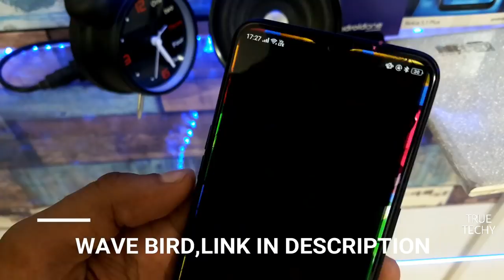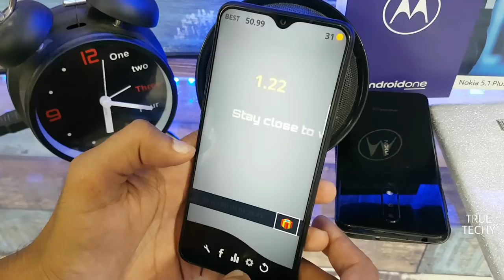Gaming On RealMe 2 Pro,Play & Win SONY EARPHONES, Giveaway,WAVE BIRD Game Review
Gaming On RealMe 2 Pro,Play & Win SONY EARPHONES ,Two Giveaway,WAVE BIRD Game Review,WaveBird Download.
Wave bird Game Determine your Balance between Brain and Hands.

RESULT ON 28 OCTOBER(SUNDAY) 9PM

Whats App Links:
2D:

Only android users are eligible.

Winner Prizes are as below:

Wave Bird 2D

1st prize- Sony earphones

2nd prize- TBD

& Lucky Draw- TBD

Wave Bird 2.5D

1st prize- Sony earphones

2nd prize- TBD

& Lucky Draw- TBD

Wave Bird Rock

1st prize- Sony earphones

2nd prize- TBD

& Lucky Draw- TBD